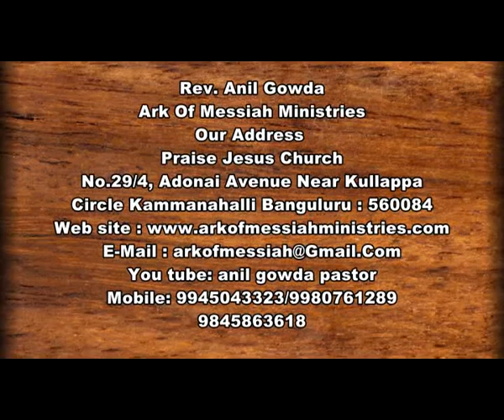Sis. Sunanda. M 1st day 26th August 2016 (Rev. Anil Gowda)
Rev. .Anil Gowda

Our Address:

Praise Jesus Church
No.29/4 "Adonai Anenue" Near Kullappa Circle,
kammanhalli Bangalore:560084, karnataka. India.

Sunday Service:-

7:00am - 9:00am  --  First service
9:15am - 11:15am --  Second Service

Blessing Service Every Tuesday:-
      6:45pm - 8:30

Fasting Prayer Service Every 4th Saturday :-
      10:00am - 2:00pm

 Prayer  Every Friday :-
      7:00pm -  8:00pm